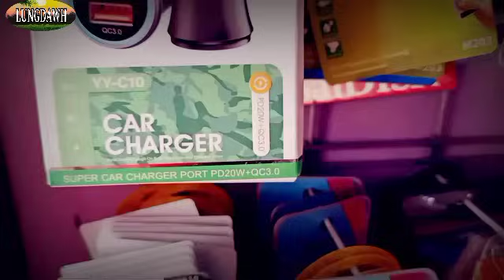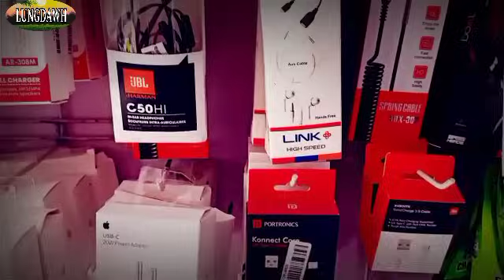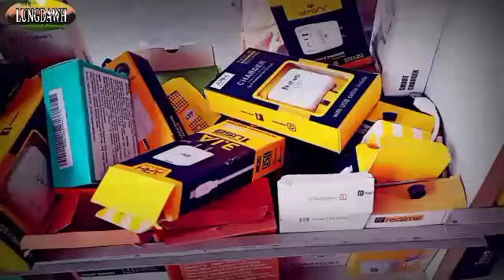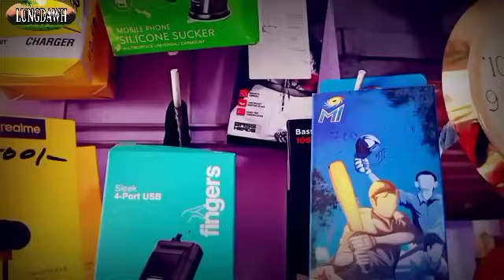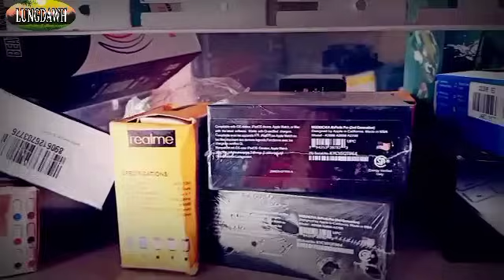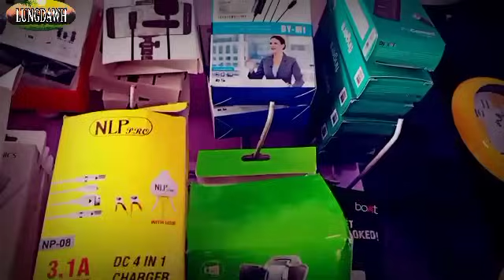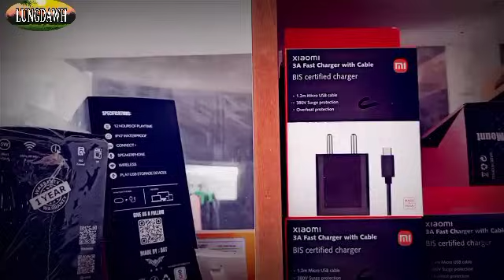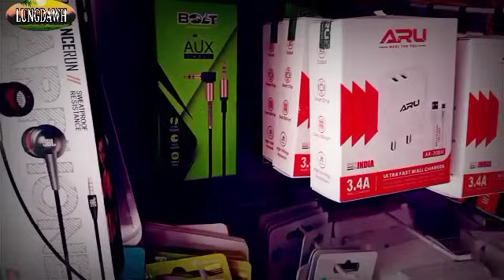ZOPUI HNAMCHAWM MI KAWL# Episode: 46-50 (End)